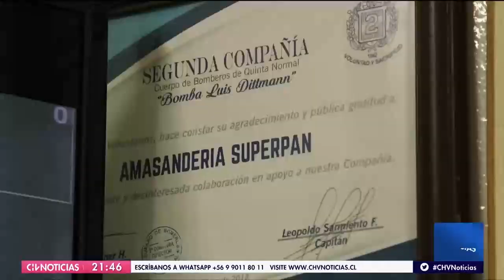La batalla de un emprendedor chileno por el uso de la marca Superpan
El dueño de una amasandería de barrio se encuentra en medio de un juicio con DC Comics y Agrosuper por el nombre de su local. Conocimos la historia de este joven, quien cuenta que todo nació cuando acompañaba a su madre a vender pan en su niñez.